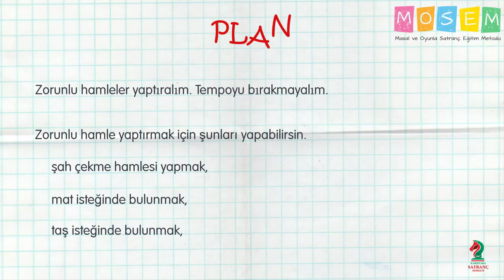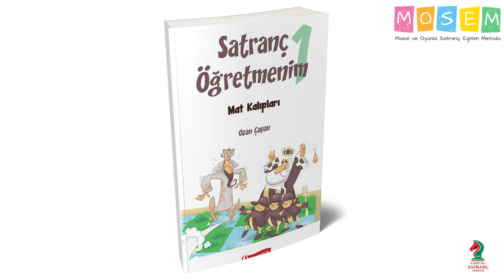"Şah Tonton ve Şah Koca Göbek ile Matları Tanıyalım" Damiano Matı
Sezon: 2022
Bölüm: 6
Süre: 7:05

Satrançta Matları Öğrenelim | Okul Öncesi Eğitici Animasyon | İlköğretim 1. Kademe

Şah Tonton ve Şah Koca Göbek ile Matları Tanıyalım!

Merhaba sevgili çocuklar,

Sevimli satranç kahramanımız Şah Ton Ton & Şah Koca Göbek ile matları tanımaya ne dersiniz?

Bu video da Şahlarımız, Damiano'nun Vezir matının nasıl yapılacağını anlatıyorlar.
Temponun önemini gösteren bu mat sizin için oldukça öğretici olacaktır.

Videoda anlatılan konulara, matlara ve alıştırmalara ODTÜ Yayıncılık tarafından yayınlanan “Satranç Öğretmenim 1 Mat Kalıpları”  ve "Örneklerle Satranç" kitaplarından ulaşabilirsiniz.

ODTÜ Yayıncılık tarafından yayınlanan Masal ve Oyunlarla Satranç Eğitim Metodu (MOSEM) eğitim setinde kullanılan satranç karakterlerimizi keyifle takip etmenizi dileriz.

MOSEM Eğitim Setinin kitapları:
• Boyamalarla Satranç Kitabı,
• Masallarla Satranç Kitabı,
• Oyunlarla Satranç Kitabı,
• Örnekler Satranç Kitabı,

Okul Öncesi Satranç | Çocuklar için Animasyonlar | İlköğretim için Eğitici Animasyon